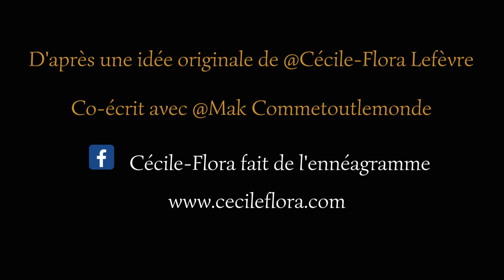SAV de l'ennéagramme : le profil 2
🚨🤣 NOUVEAUTÉ : Le SAV de l'Ennéagramme débarque ! 🤣🚨
Amis de l'Ennéagramme, avec Mak Commetoutlemondeon a une annonce fracassante pour vous !
🎉 En collaboration avec notre génie de l'humour, Framboise, nous avons créé une série de sketchs mettant en scène les différents profils de l'Ennéagramme qui appellent le SAV pour trouver des solutions à leurs petits tracas quotidiens. 😂📞
Et devinez quoi ? Le deuxième épisode est enfin là ! 🥳
Découvrez comment notre cher profil 2 tente de régler ses problèmes avec l'aide du Service Après-Vente le plus improbable de tous les temps ! 🤪
Si vous avez besoin d'un moment de détente et d'humour, ne manquez pas cette vidéo ! Et n'oubliez pas de rester connectés, car d'autres épisodes avec les autres profils de l'Ennéagramme suivront
N'hésitez pas à partager cette vidéo avec vos amis et à laisser vos commentaires pour nous dire ce que vous en pensez ! On a hâte de vous faire rire encore plus avec les prochains épisodes ! 😁🎭